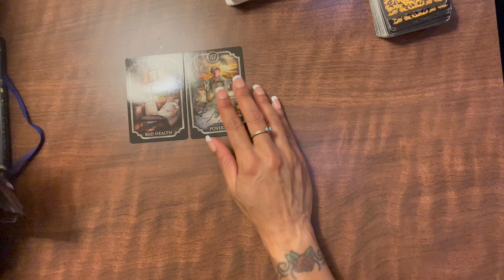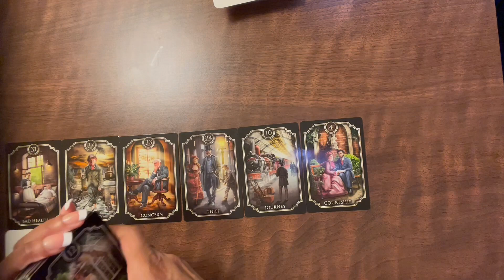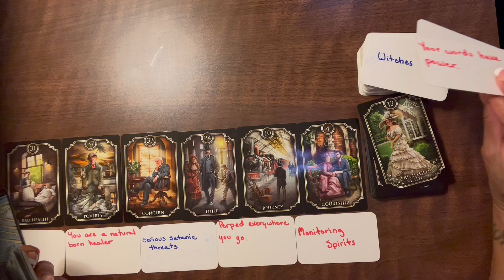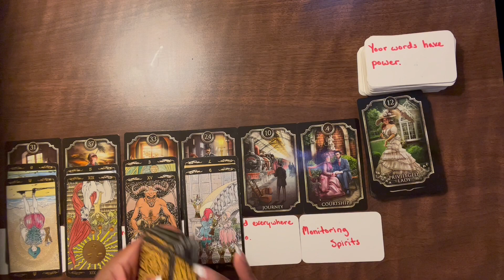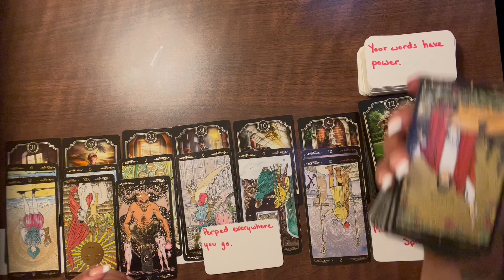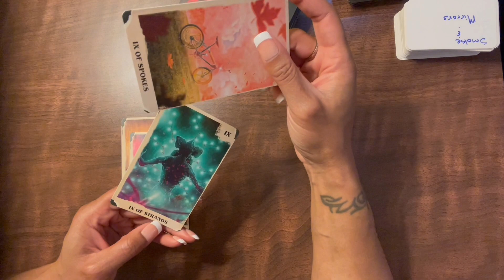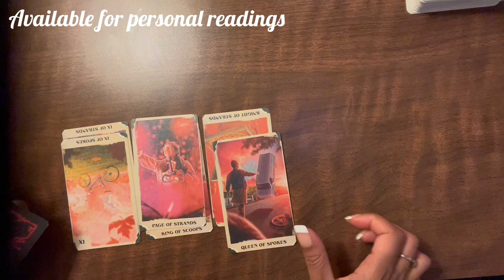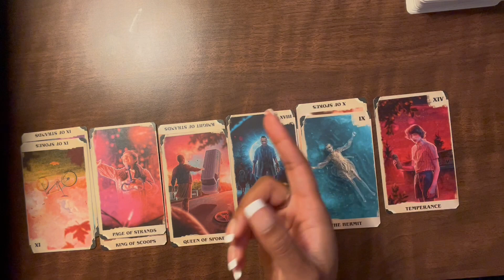VIRGO:KARMIC FAMILY MEMBERS WERE PUT IN YOUR LIFE TO CAUSE MORE TRAUMA & BLOCK ASCENSION.🧿♍️🩸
I hope you enjoy the content, and that you are inspired by my readings and my authenticity.

Please have Zoom downloaded and ready. I will send you a Zoom link 5 minutes before your appointment.

Fun facts about me:
Pescatarian Diet
I am Healer, a Psychic, a Channeler, a Medium, and a Card Reader.

ROYAL VIRGO PRINCESS - Amazon Gift List

Hours: 24/7. Languages: English, Spanish and 200+ through interpretation service